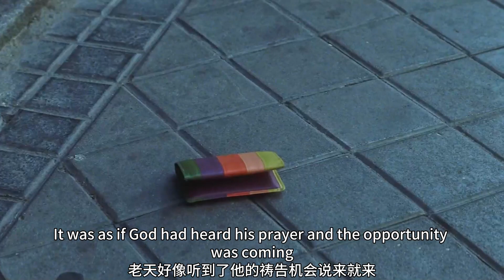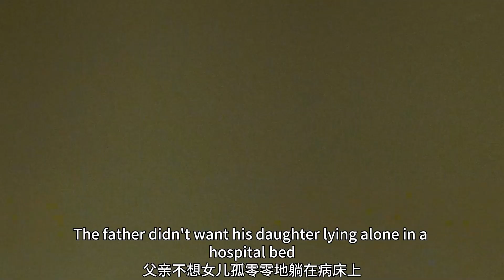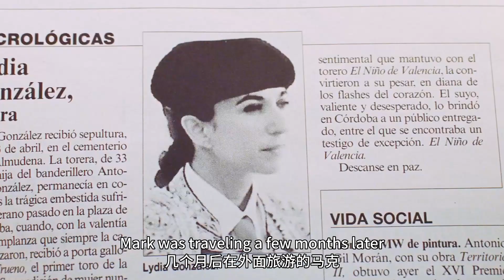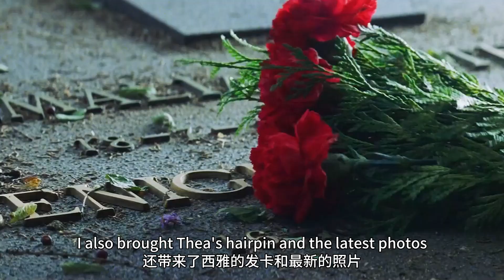奧斯卡影片：癱瘓四年的植物人，竟離奇懷孕三個月，日夜照顧她的男護工成最大嫌疑人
簡介：《對她說》是由佩德羅·阿莫多瓦執導並擔任編劇，哈維爾·卡馬拉、達裏奧·格蘭迪內蒂、蕾歐諾·瓦特林、羅薩裏奧·弗洛雷斯、馬裏奧拉·福恩特斯等主演的劇情愛情電影，于2002年3月15日在西班牙上映。
該片講述了兩個男人馬克和貝尼諾之間的友誼、孤獨，以及激情過後心靈複蘇的故事。